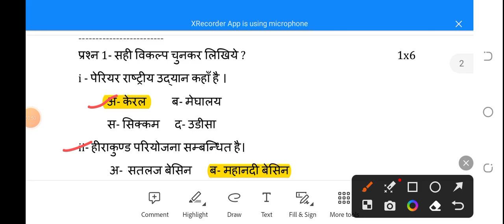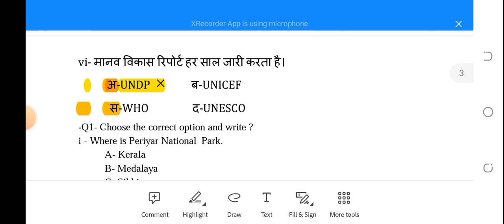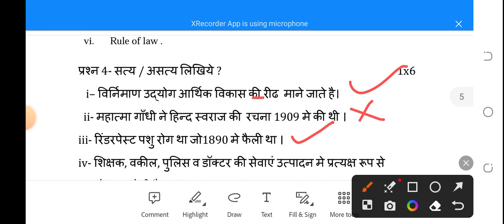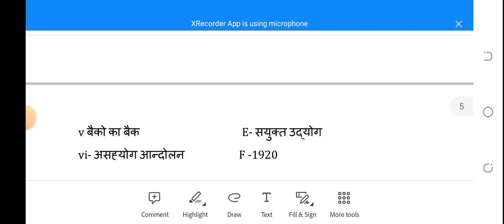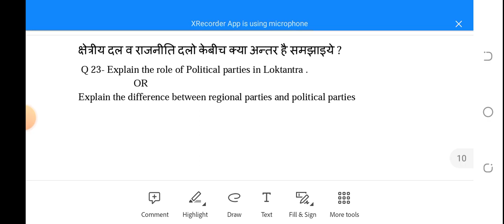कक्षा 10वी सामाजिक विज्ञान पेपर/सामाजिक विज्ञान पेपर कक्षा 10/ सामाजिक विज्ञान मॉडल पेपर कक्षा 10वी.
doston is video mein Ham aapko kaksha 10वीं Samajik Vigyan ke model question paper ka pura HAL batane ja rahe hain aur bhi mahatvpurn videos dekhne ke liye channel ko subscribe Karen play list mein aapko Vigyan V English ke mahatvpurn video mil jaenge

important objective Questions 1

important objective Questions 2